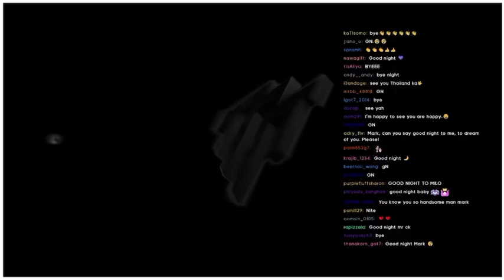Mark Tuan TWITCH STREAM GAMES 2023